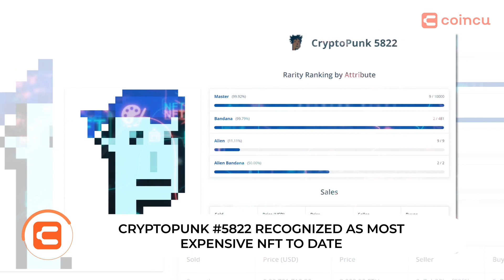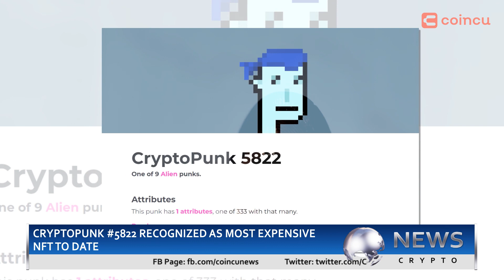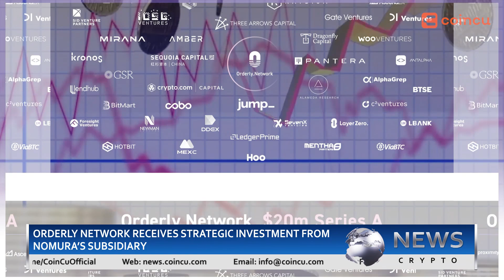CryptoPunk #5822 Recognized As Most Expensive NFT To Date | 02 Nov 2022 | Crypto News